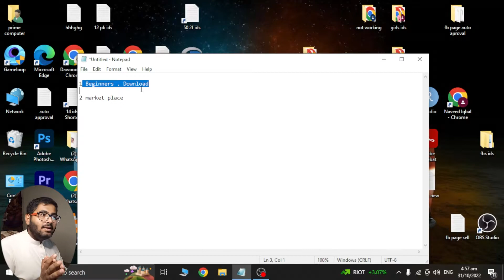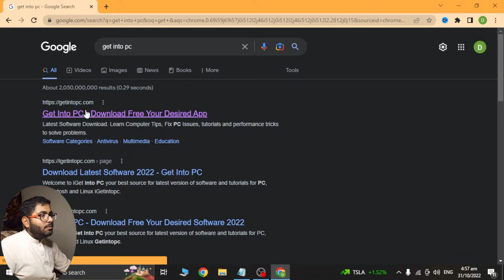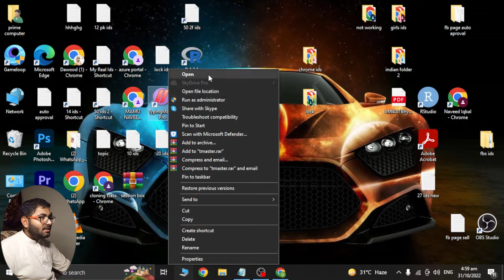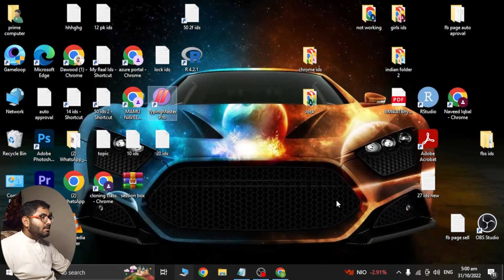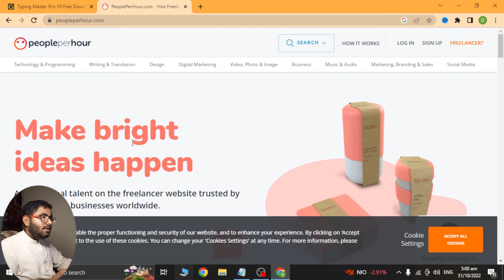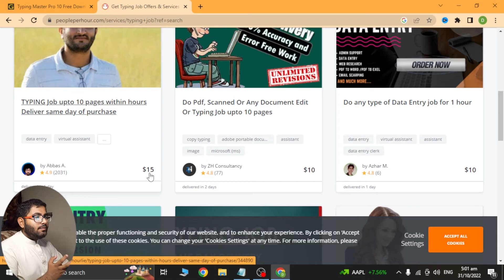Typing jobs from home without investment and registration fees - Step by step -how to Earn From Home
In this video we can tell

______________/Title\________________

_________/description\_______________
online earning
rupee4click
make money online websites list by junaid khan 05
earn from website
pakistani earning websites
paid surveys
swagbucks surveys
money for surveys
swagbucks earn money
writing sites that pay daily
online earning sites without investment
online work for earning
earn without investment
top online earning websites
data entry online earning
earn online by typing
online earning website without investment
econex online earning
best way to earn online
top earning websites
surveys online for money
toloka earn online
jazz cash earning website
fiverr online earning
click to earn
online job earn money
make money online websites list
rb online earning
earn from surveys
star click earn money
online ads earning
top 10 online earning websites
money for watching ads
free earning without investment
google online earning
websites that pay you a lot of money
work online and get paid instantly
online surveys that pay through mobile money